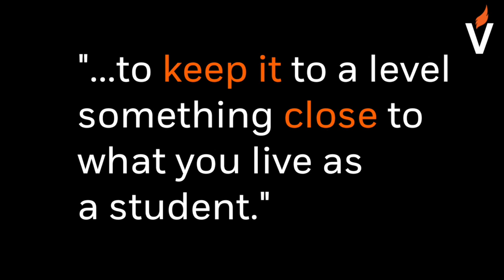Why core values should be examined when you're young | Author Larissa MacFarquhar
Author Larissa MacFarquhar (STRANGERS DROWNING) looks at why exploring your values and ethics early in life can be beneficial as you get older.

About STRANGERS DROWNING

What does it mean to devote yourself wholly to helping others? In Strangers Drowning, Larissa MacFarquhar seeks out people living lives of extreme ethical commitment and tells their deeply intimate stories; their stubborn integrity and their compromises; their bravery and their recklessness; their joys and defeats and wrenching dilemmas.

Through its sympathetic and beautifully vivid storytelling, Strangers Drowning confronts us with fundamental questions about what it means to be human. In a world of strangers drowning in need, how much should we help, and how much can we help? Is it right to care for strangers even at the expense of those we are closest to? Moving and provocative, MacFarquhar challenges us to think about what we value most, and why.